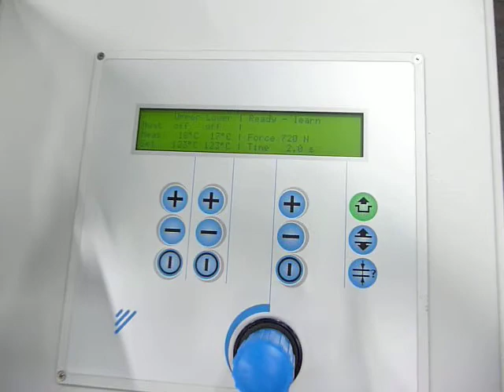WOLF G10988 Brabender Type HSG-C, YOM 2008